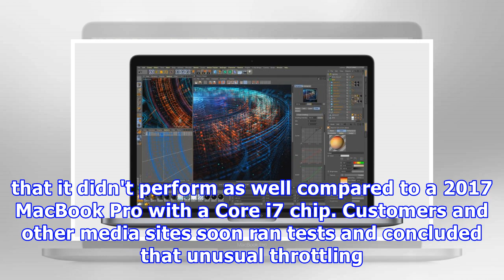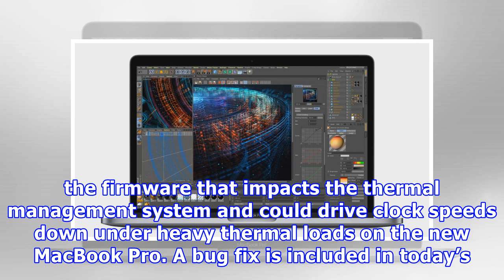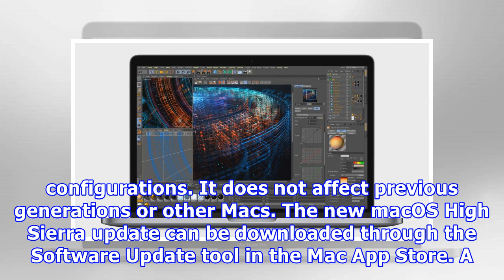MacBook Pro throttling bug: What it is and how to fix it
Apple has confirmed a throttling issue with the new MacBook Pros. The company just released a software update - a supplemental update to macOS High Sierra 10.13.6 - that addresses a new bug that causes new eighth-generation quad-core and six-core Intel processors in the 2018 MacBook Pro models to unusually throttle. Here's what you need to know. On July 17, shortly after the first new 2018 MacBook Pros began shipping, YouTuber Dave Lee tested a high-end 2018 15-inch MacBook Pro with 2.9GHz Core ...